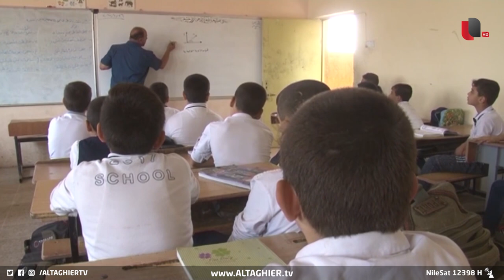بعد رسوبهم المدوي.. طلاب صلاح الدين يكشفون الحقيقة ! | تقرير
احتلت محافظة صلاحِ الدينِ المركز الأول في اعداد الراسبين  في جميع المراحل الدراسية بعـد ظهور النتائجِ طلبة ُالمدارسِ وأولياءُ الأمورِ حملوا الواقعٍ التعليمي في المحافظة المسؤولية الكاملة.

موقع قناة التغيير الفضائية الالكتروني